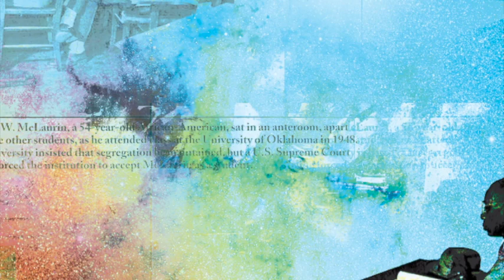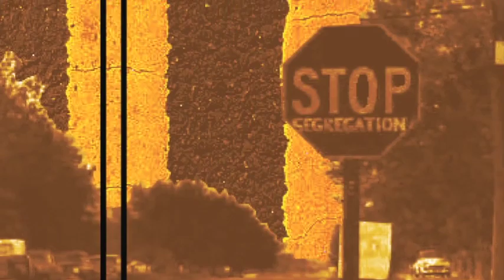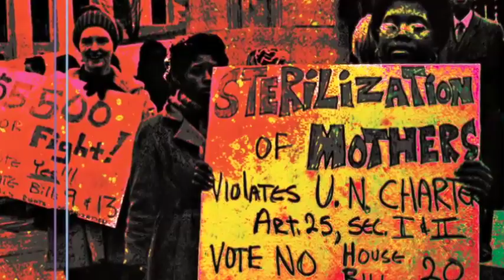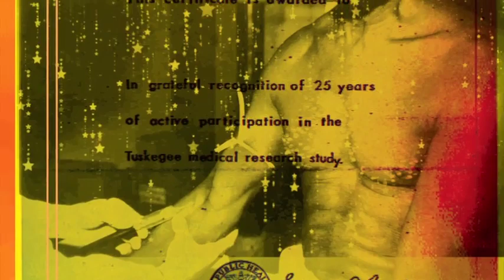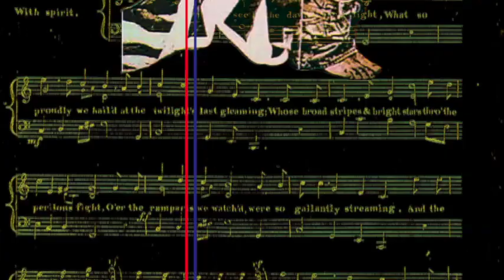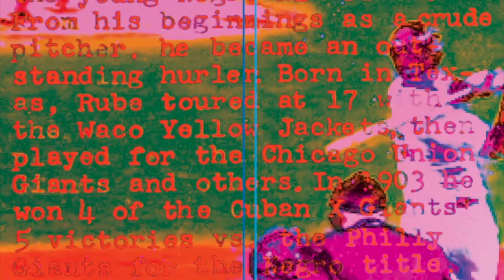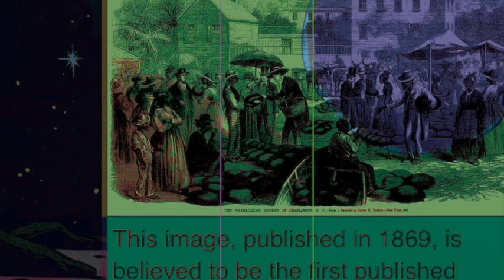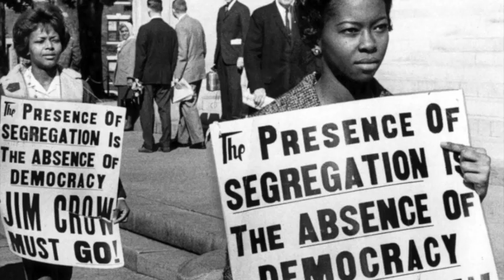None Shall Escape the Judgement, None Shall Escape Dubment, Johnny Clarke, Magnum Force, Vin Gordon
00:00 None Shall Escape the Judgement, Johnny Clarke,
03:42 None Shall Escape the Dubment, Johnny Clarke,
07:37 Magnum Force, Vin Gordon